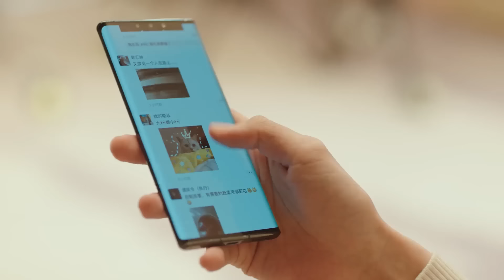Movie | 霸總偷吻灰姑娘求復合，千里追妻阻止情敵告白，終於得到她的原諒！原來你是這樣的顧先生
⭐剧名Drama Name:《原来你是这样的顾先生 Hello Mr. Gu》